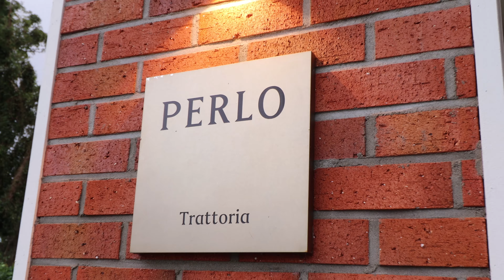제주화덕피자 제주도 최고의 피자&파스타 '페를로(PERLO)' - 산방산, 용머리해안, 송악산 맛집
피자 덕후가 찾은 나만 알고싶은
제주화덕피자 최고의 맛집

참나무 향이 깊게 배인
정통 이탈리안 찐 화덕피자를
맛볼 수 있는 제주맛집 페를로

쫄깃한 피자 도우는 물론
파스타 면 삶기도 완벽한
모든 피자와 파스타가 맛있는
나의 최애

제주 남서쪽 대정읍에 있는 산방산,
용머리해안, 송악산을 여행한다면
절대로 놓쳐서는 안 될 최고의
제주도 이탈리안 식당

분위기도 좋아서 제주도 여행 중
데이트 하기 좋은 식당을 찾는다면
꼭 가볼만한곳